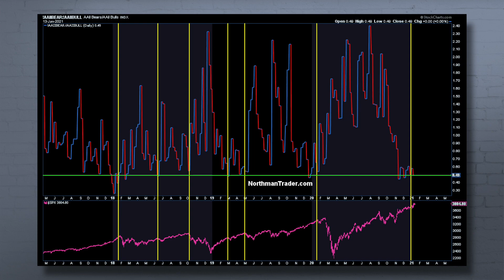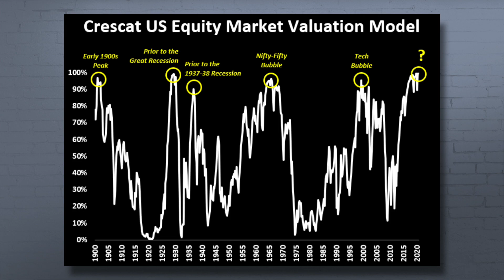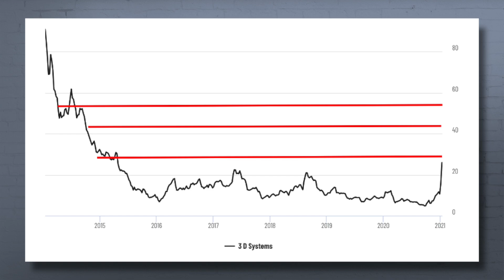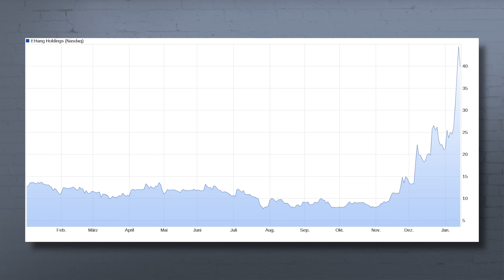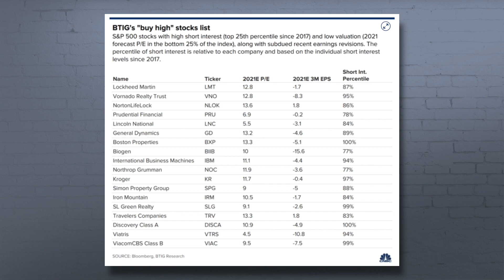Börse im Rausch: Wie lange geht der Wahnsinn weiter? // Mission Money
An der Börse knallt es: Viele Aktien schießen durch die Decke und es gibt kaum mehr Bären. Die Bullen geben dagegen weiter Gas: Die Call-Optionen steigen immer weiter. Wie lange kann das noch gut gehen? Wir analysieren den Markt und auch den Bitcoin mit einem Experten. Dann blicken wir noch auf die Hype-Aktie Play-Magnus und auf antizyklische Geldideen